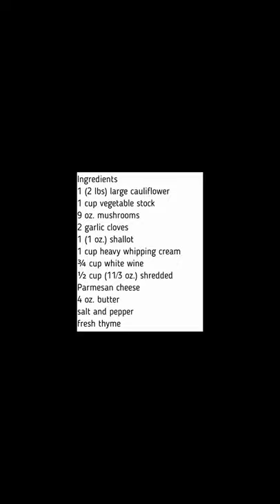KETO RECIPES | Low-carb mushroom cauliflower risotto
The Custom Keto Diet

* It is simple and easy to follow
* lncrease fat burning
* You lose weight like clockwork
* and the best part you don't have to exercise to reap the benefits.